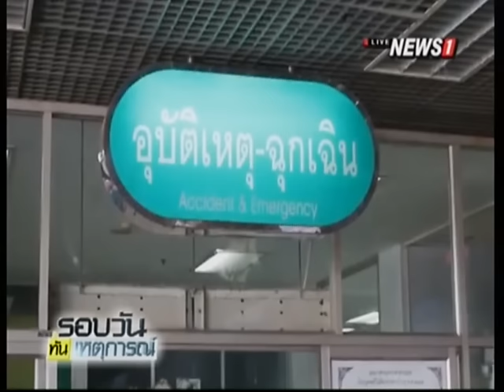เครนสร้างสะพานข้ามเจ้าพระยาถล่มทับคนงานเจ็บนับสิบ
05/01/2016 เครนสร้างสะพานข้ามเจ้าพระยาถล่มทับคนงานเจ็บนับสิบ